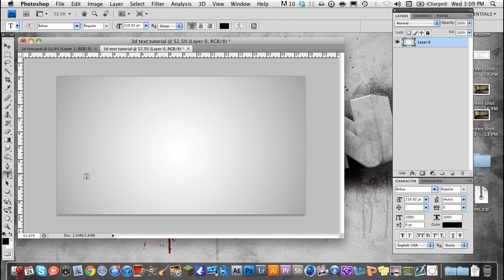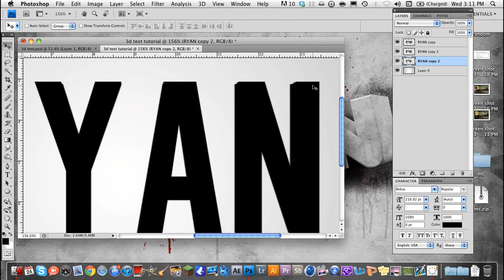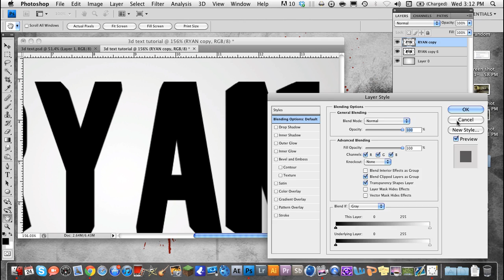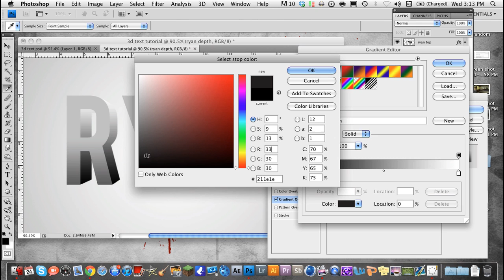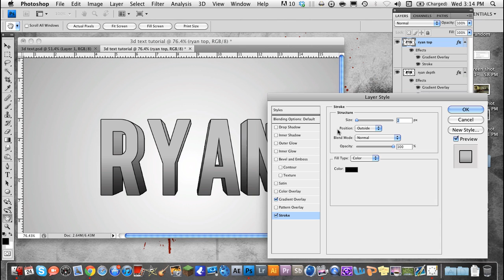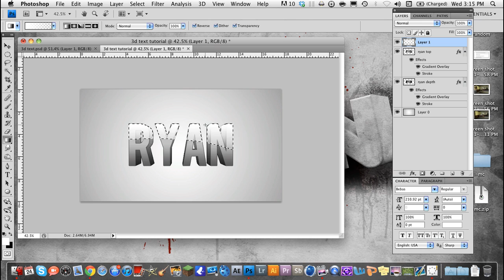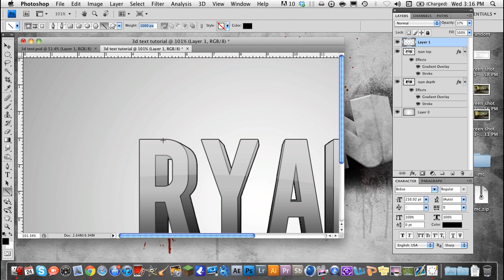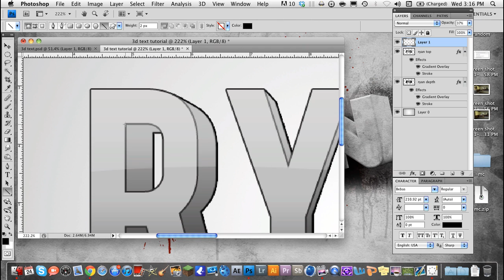Photoshop - 3d Text Tutorial (Yes, Photoshop!)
this is a trick or 'illusion' in photoshop that can be done easily and effectively.